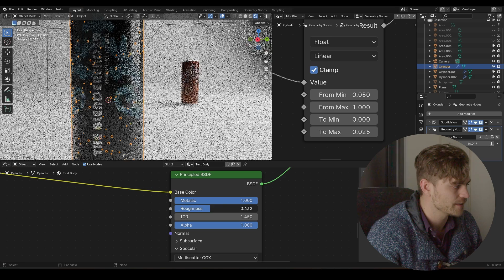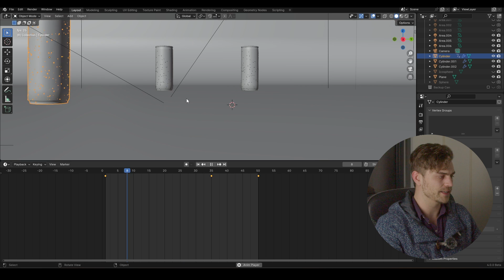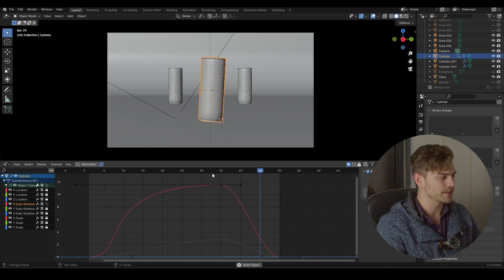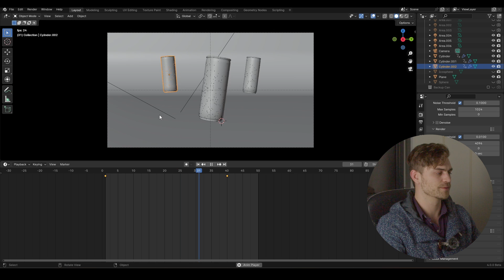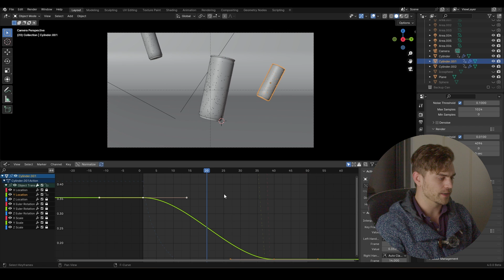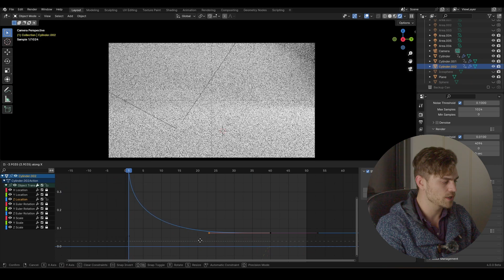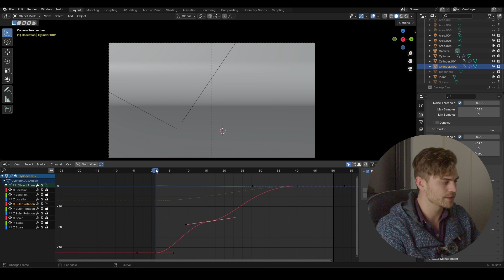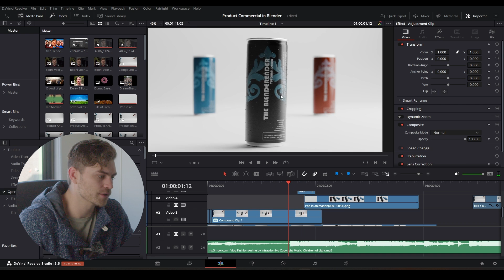Perfect Slide Animation in Blender 4.0 [Product Animation Masterclass: Part 6]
Animation in Blender 4.0 can be easy, if you know what to do!
This Animation Tutorial in Blender will show you how to make a smooth slide in animation. This will level up your understanding of the graph editor and animation.

Animation gives your renders character. Which means it will look smooth, relatable and professional. Give this Animation Tutorial a try and watch the rest as well, because we're far from done! Enjoy the rest of the Product Animation Masterclass!

00:00 What You'll Learn
00:36 Changes...
01:21 First Can Animation
07:28 Falling Can Animation Orange
12:44 Second Falling Can Animation Blue
15:58 Render Settings
16:44 Motion Blur Problem Solution...
18:00 Small Changes
18:50 Final

⚡⚡⚡Upgrade your lighting instantly, while also supporting the channel!⚡⚡⚡
                       💡This is the Biggest Lighting Solution in Blender History💡

🎬🎬🎬The Only Addon That Allows You To Save & Re-Use Animations🎬🎬🎬
                            🚀Loved by 100+ people in the blender space🚀